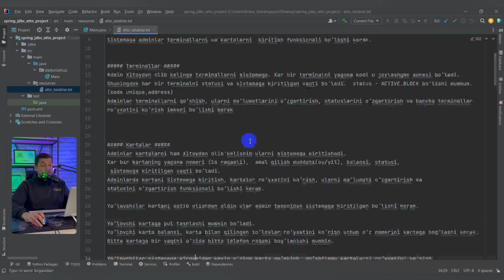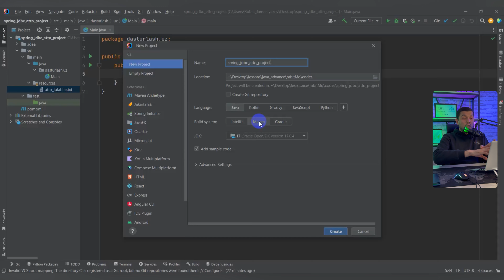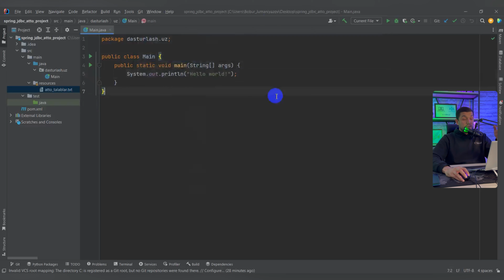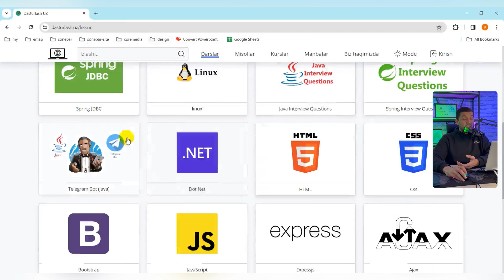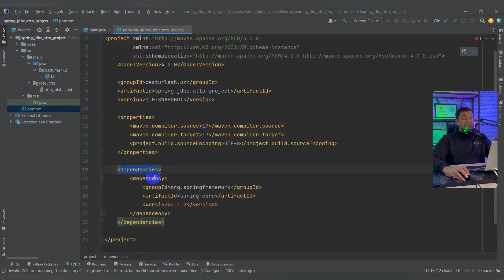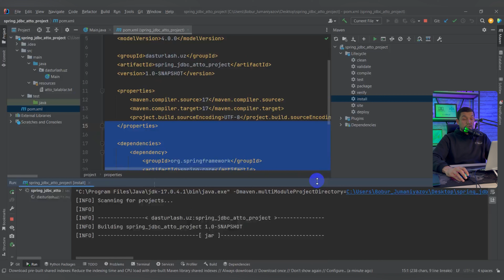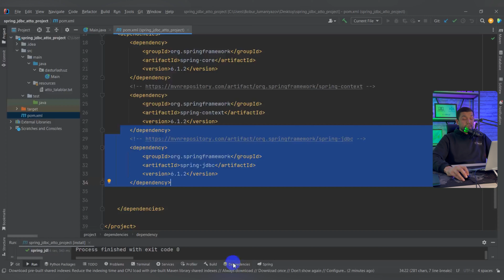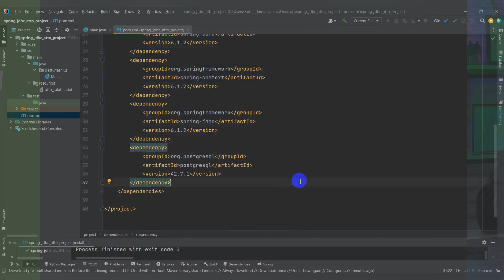#3 Spring JDBC Atto Project - Dependency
1. Springdan to'liq darslar to'plami
3. GitHub dagi barcha darslar
Transcript